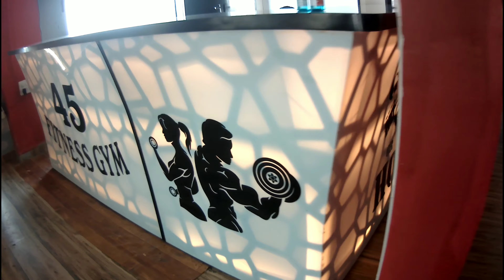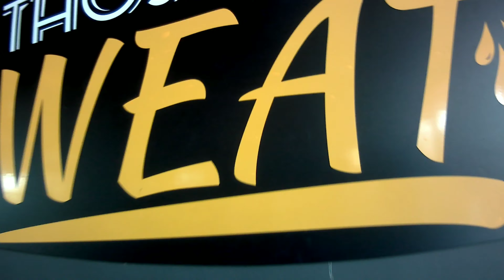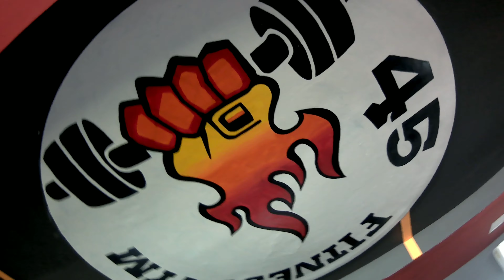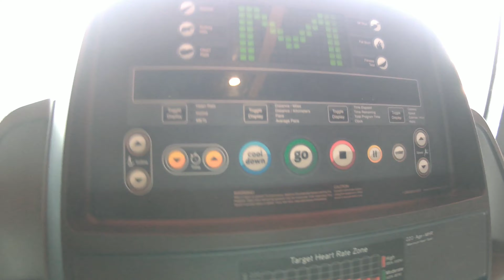The Biggest Gym Of Daman || 45 Fitness Gym || Travel Vlog - 4 || Ak47Captures || Vlog 15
This video (vlog) is about my small tour of gujrat border , Vapi , daman... ( Travel Vlog )

Travel Vlog - 3  { The Biggest Gym Of Daman - "45 Fitness Gym" }